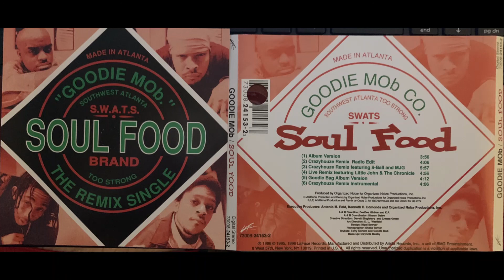(4. GOODIE MOB - SOUL FOOD - LIVE REMIX w/ LIL JON & THE CHRONICLE - CD SINGLE) Outkast CeeLo Green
Cool Remix CD Single.
Always Been One Of My Fav GOODIE MOB Songs!
I always give respect to FIRST. Goodie Mob and then SECOND. Outkast for introducing the world to ATLANTA.
They did it in a major way!

Goodie Mob ‎– Soul Food
Label:
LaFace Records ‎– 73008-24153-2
Format:
CD, Maxi-Single
Country:
US
Released:
1996
Genre:
Hip Hop
Style:

TracklistHide Credits
1 Soul Food (Album Version) 3:56
2 Soul Food (Crazyhouse Remix Radio Edit) 4:06
3 Soul Food (Crazyhouse Remix)
Featuring – 8-Ball And MJG*
5:57
4 Soul Food (Live Remix)
Featuring – Little John & The Chronicle*
4:56
5 Goodie Bag (Album Version) 4:12
6 Soul Food (Crazyhouse Remix Instrumental) 4:06
Companies, etc.
Manufactured By – Arista
Barcode and Other Identifiers
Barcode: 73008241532